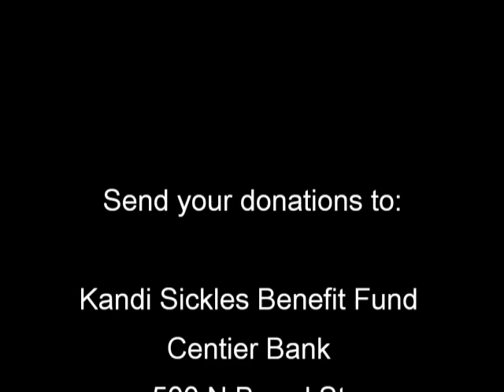15 Angels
In Indiana on January 28, 2013 Kandi Sickles uninsured home caught fire, killing 15 of her show dogs, several were champions.  This has left her devastated.

The fire killed  thirteen Shetland sheepdogs and two Chinese crested dogs.

Please help in supporting Kandi in rebuilding her life by sending donations to: Kandi Sickles Benefit Fund. Centier Bank 500 N Broad St Griffith, IN 46319

To send gift cards or other items:
Kandi Sickles
c/o Elizabeth Jones
532 S Rensselaer St
Griffith IN 46319

There has been a group set up to provide further information and support:

A special THANK YOU to Bill Davidson of DnD Records who volunteered his time in the recording of this song.  I was so emotional and Bill had the patients of a saint.